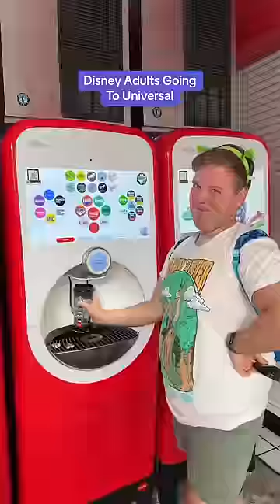Disney Adults Going To Universal!